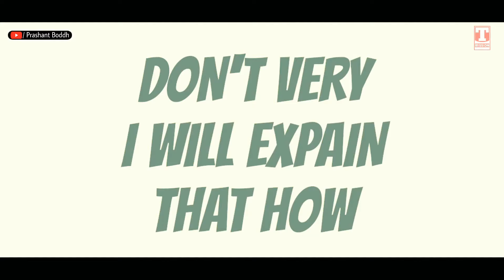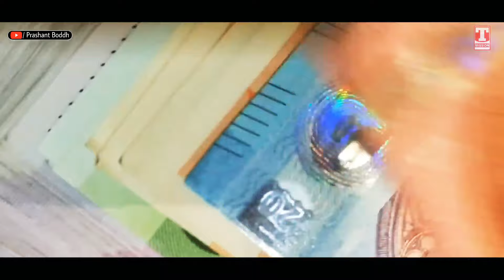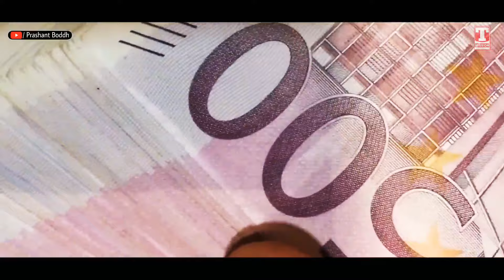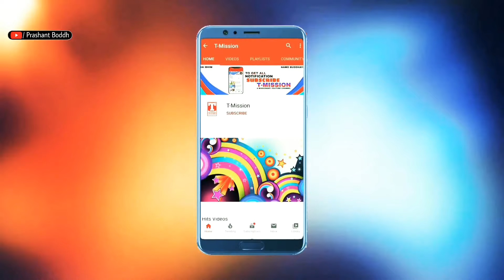रक्षाबंधन त्यौहार नहीं बर्बादी हैं | Raksha Bandhan Exposed | Prashant Boddh | T-Mission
Video Credits:-
Video Title: Raksha Bandhan Exposed
Voice: Prashant Boddh
Video Editing: Deepak Khichi
Label: T-Mission & Prashant Boddh